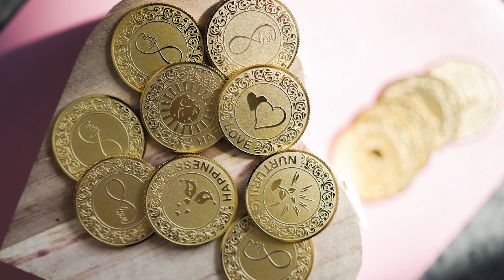Karen and Alvel Wedding SDE Photo.mp4